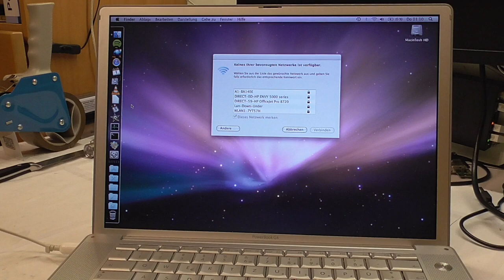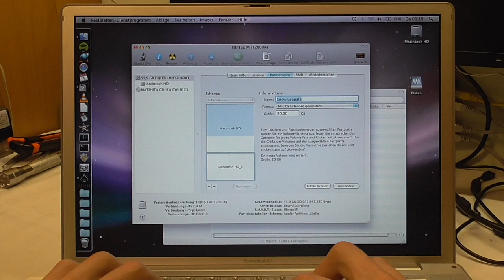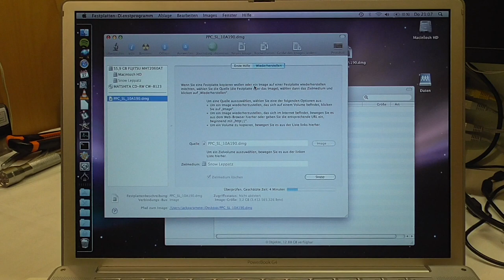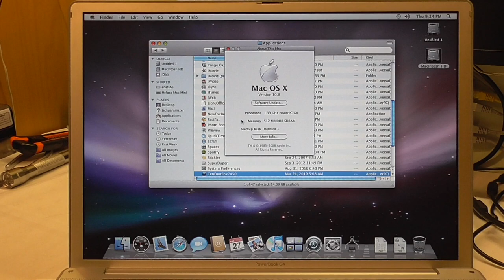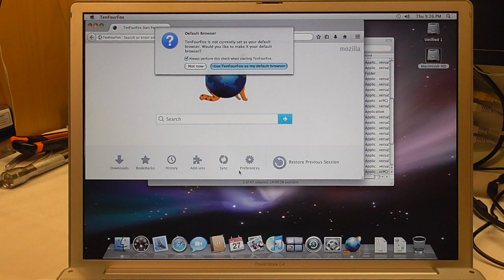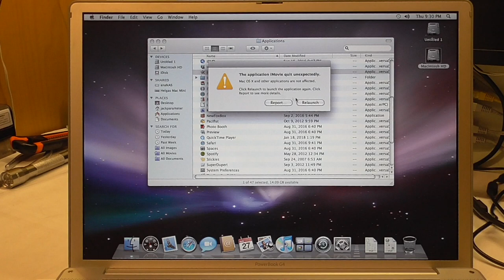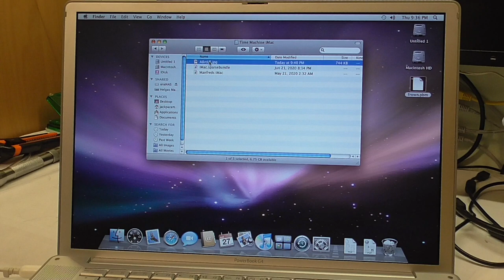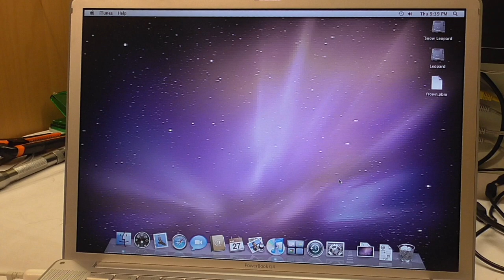Mac OS X Snow Leopard on Powerbook G4!